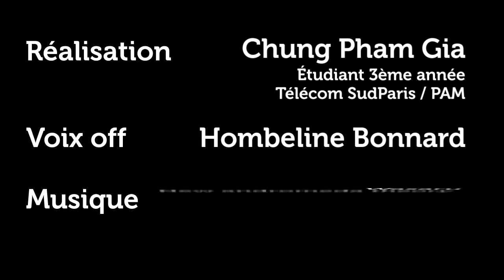Télécom SudParis, l'esprit d'entreprendre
Clip réalisé par Chung Pham Gia, étudiant de Télécom SudParis. Présentation de l'incubateur Télécom SudParis entrepreneurs et du dispositif complet d'aide à la création d'entreprise : challenge Projets d'entreprendre pour les étudiants de 2e année, équipe de l'incubateur, Trophée Start up numérique, ...